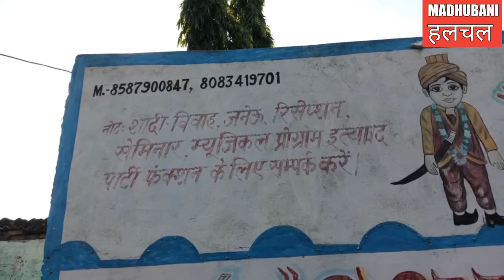Subh Mangalam Palace ||शादी विवाह उपनयन मुंडन जैसे प्रोग्राम के लिए संपर्क करें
Subh Mangalam Palace, Ranti Madhubani, शादी विवाह, उपनयन, मुंडन किसी भी तरह के प्रोग्राम के लिए करें होटल बुक, Call At , राटीं चौक से उत्तर मात्र 200 मीटर की दूरी पर